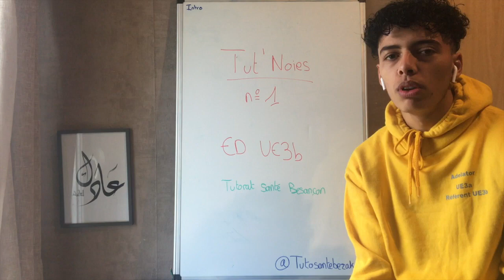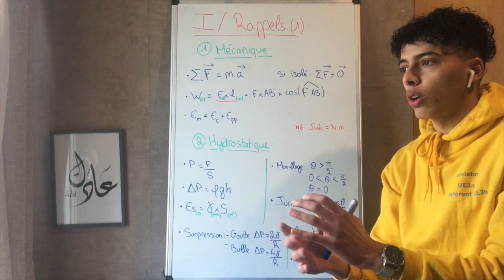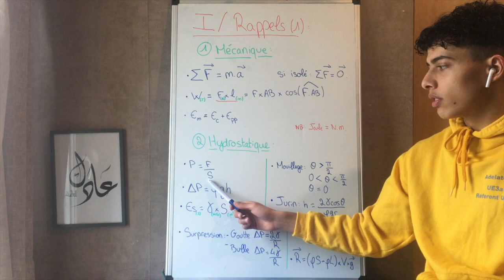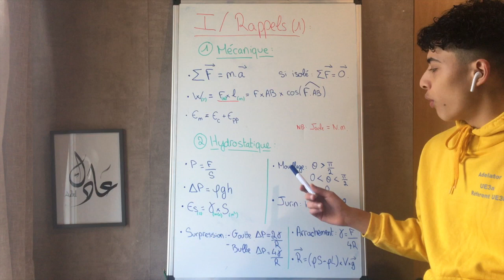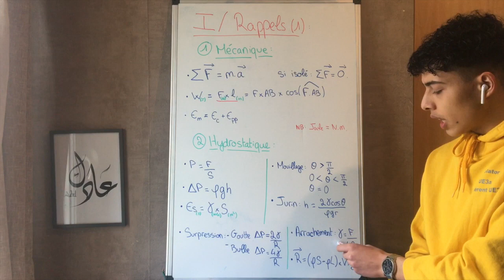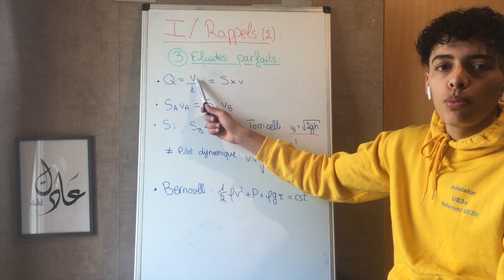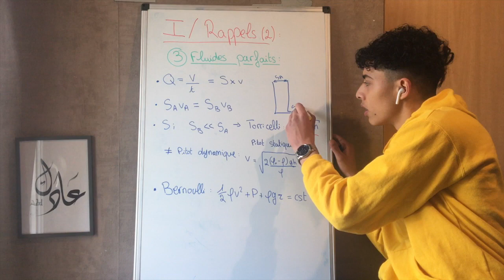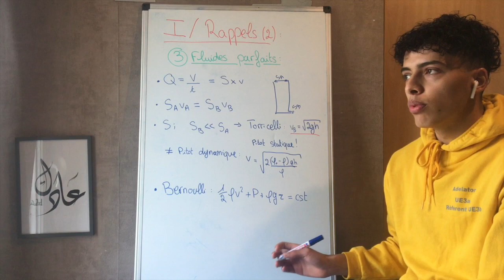ED Tut'noies 1 (2019-2020) Partie 1.1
Voici la première partie de la correction de l'ED de mécaniques des fluides du tutorat, pour sa mouture 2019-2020.